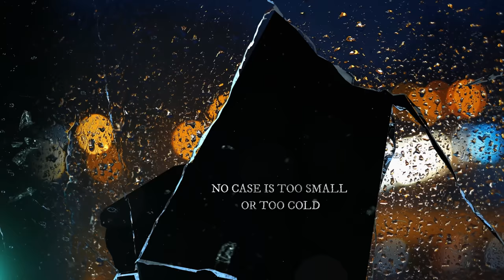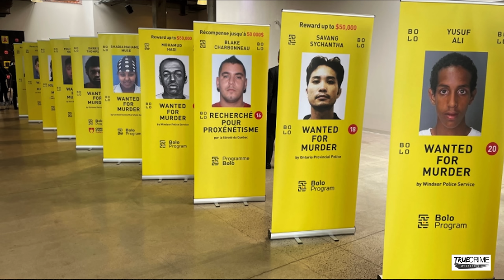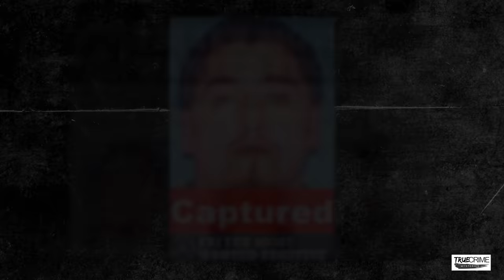5 Most Wanted Fugitives That Were Located and Arrested in 2022